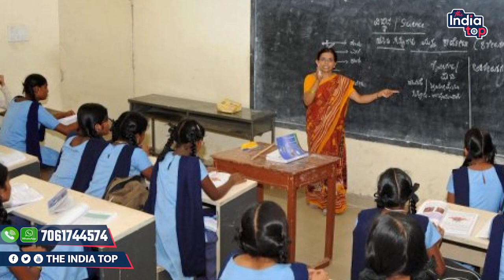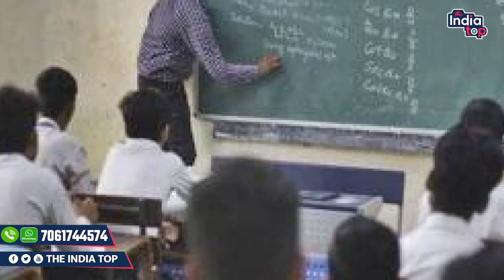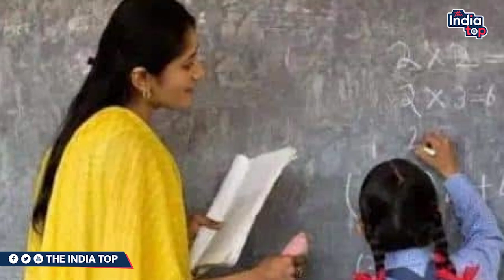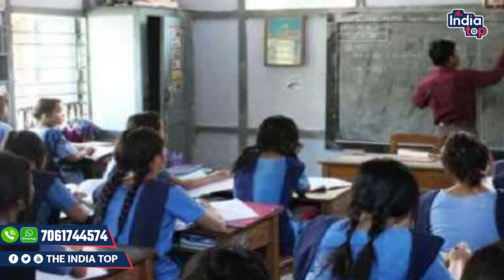7 सालों से चल रही हैं फर्जी शिक्षकों की जांच,निगरानी को नहीं मिला अबतक 90 हज़ार शिक्षकों के फोल्डर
7 सालों से चल रही हैं फर्जी शिक्षकों की जांच,निगरानी को नहीं मिला अबतक 90 हज़ार शिक्षकों के फोल्डर